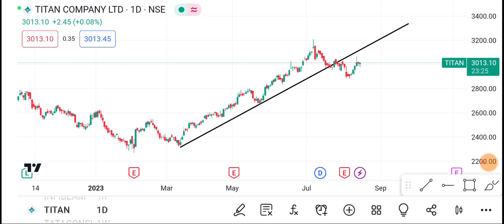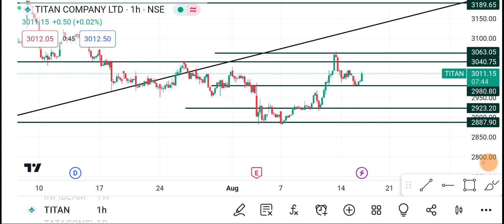17 August Titan Share | Titan Share latest News| Titan Share price today news